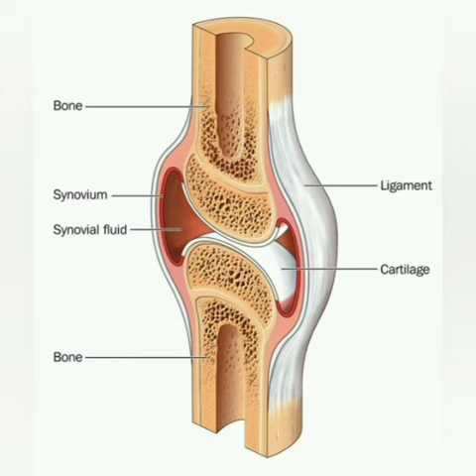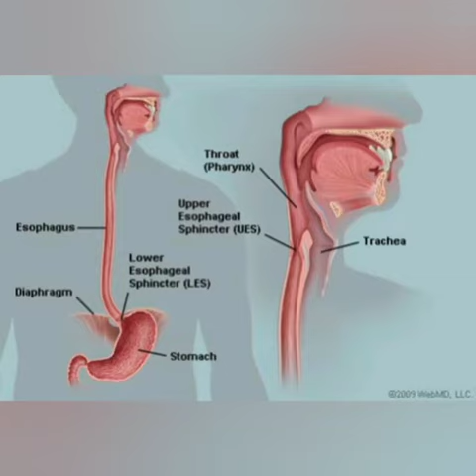Amazing facts about human body